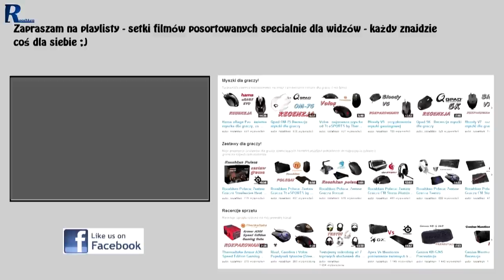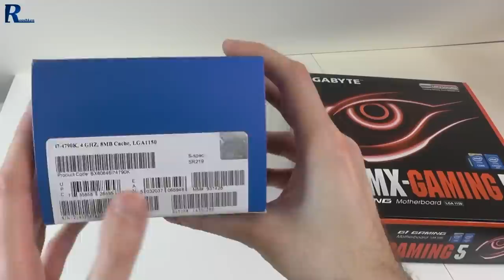Mój nowy procesor - demon wydajności! :)